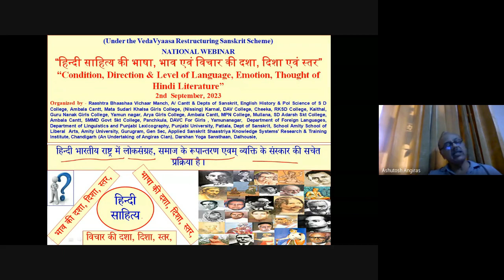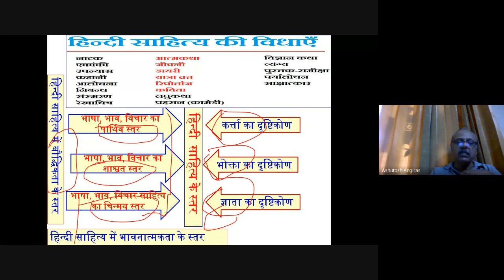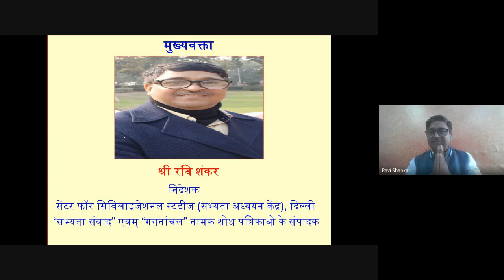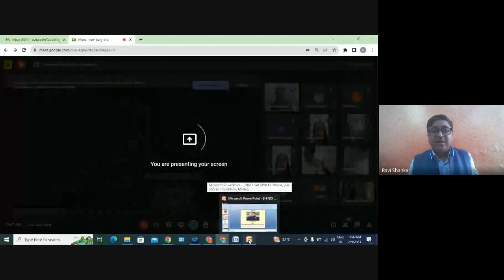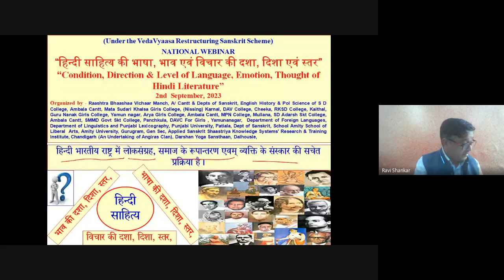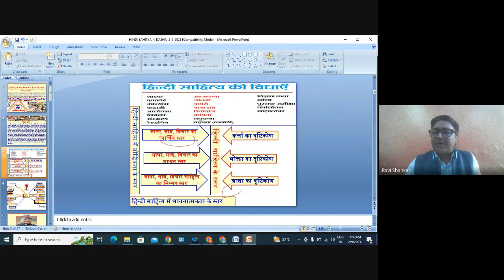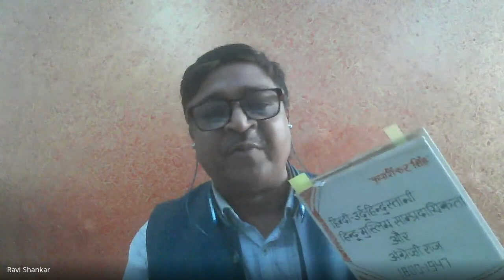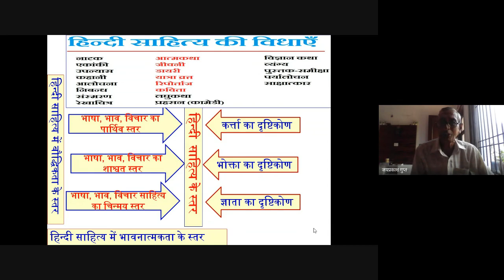HINDI SAHITYA KI BHASHA, BHAVA EVAM VICHAR KIDASH, DISHA AUR STAR WEBINAR, 2 -9- 2023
*Gist of the Academic Karma held Today, 2nd September, 2023*
Raashtra Bhaashaa Vichaar Manch, A/ Cantt,  Depts of Sanskrit, English History & Pol Science of S D College, Ambala Cantt, Mata Sudari Khalsa Girls College, (Nissing) Karnal, DAV College, Cheeka, RKSD College, Kaithal, Guru Nanak Girls College, Yamun nagar, Arya Girls College, Ambala Cantt, MPN College, Mullana, SD Adarsh Skt College, Ambala Cantt, SMMD Govt Skt College, Panchkula, DAVC For Girls , Yamunanagar,  Department of Foreign Languages, Department of Linguistics and Punjabi Lexicography, Punjabi University, Patiala, Dept of Sanskrit, School Amity School of Liberal  Arts, Amity University, Gurugram, Gen Sec, Applied Sanskrit Shaastriya Knowledge Systems' Research & Training Institute, Chandigarh (An Undertaking of Angiras Clan), Darshan Yoga Sansthaan, Dalhousie,  organised a *“National Webinar”* on the topic – “ हिन्दी साहित्य की भाषा, भाव एवं विचार की दशा, दिशा एवं स्तर* *“Condition, Direction & Level of Language, Emotion, Thought of Hindi Literature"* today,  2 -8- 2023* in which 54 participants from different states and institutions shared their views. The Resource Person - *Sh Ravi Shankar, Director, Centre for civilaizational Studies, Delhi * delivered a very brilliant & authentic lecture covering all the aspects of Hindi literature regarding Language, thought & emotions. Dept of Skt initiated the webinar by raising the following issues *-  साहित्य राष्ट्र, देश,  समाज और व्यक्ति के संस्कार की प्रक्रिया है जो आदिम भय और आदिम बुभुक्षा का रूपान्तरण जिज्ञासा बोध और सौन्दर्य चेतना में करता है और यदि वह यह कार्य न कर रहा तो निश्चित ही उसे विकृत साहित्य ही अभिहित किया जाएगा। साहित्य साधन है मानवीय चेतना के उदात्तीकरण का और हिन्दी साहित्य से निश्चित ही यह अपेक्षा बहुत अधिक है क्योंकि हिन्दी भाषा  राष्ट्र भाषा होने के  दायित्व का निर्वहन करने साथ साथ इतिहास क्रम को और चिन्मय मूल्यों को भी अपने समाहित करती आ रही है। इसलिए साहित्य की भाषा , भाव और विचार के स्तर की. दिशा की और दशा का मूल्याँकन करना युक्तियुक्त भी है और अनिवार्य भी। केवल वे साहित्यकार और विचारक हमारे लिए न तो प्रमाणिक हैं और न ही स्वस्थ जो अंग्रेजी की वैचारिकता और भाव बोध को अपना यथार्थ मान कर अंग्रेजी शब्दावली का हिन्दीकरण कर अपनी नवीनता का दम्भ भरते हैं।  हिन्दी के अपने वैचारिक आयाम क्या है, उन वैचारिक आयामों के अनुकूल भाषा का स्तर क्या है  और उससे किस तरह का भाव निर्माण की हम सभी अपेक्षा कर रहे हैं जिससे हम भविष्य में हम स्वस्थ व्यक्ति और स्वस्थ समाज के प्रति सभी को आश्वस्त कर सकें? नवीन राष्ट्रीय शिक्षा नीति २०२० के सन्दर्भ में हिन्दी साहित्य के इन पक्षों पर चर्चा करना और भी आवश्यक है क्योंकि हिन्दी के माध्यम से हम किस प्रकार के व्यक्तित्व निर्माण को प्राथमिकता देना चाहते हैं? After the open house discussion, Dr. Jaiprakash Gupt, Gen Sec. Of Raashtra Bhaashaa Vichaar Manch proposed the vote of thanx.